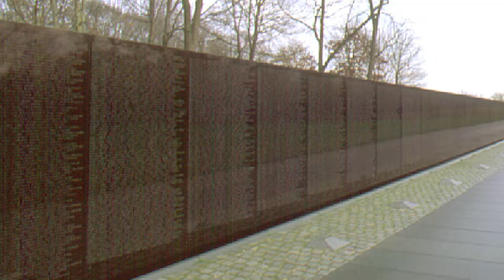Kwochka Kelly Lab 4 Vietnam